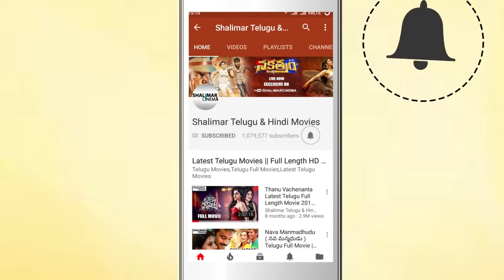Hyderabadi Comedy Scenes || Jabardasth Comedy || Anukriti ||Aziz Naser || Shalimar Hindi Movies